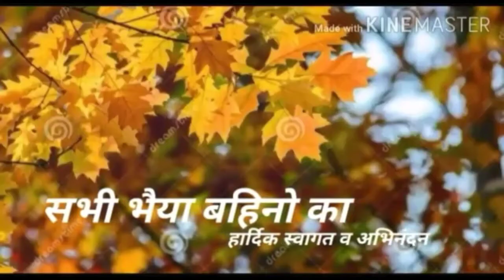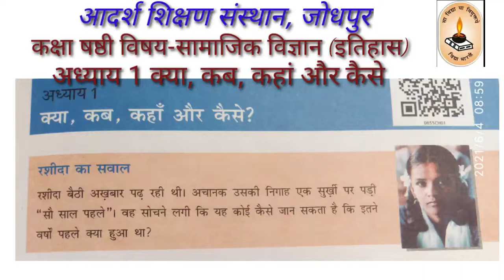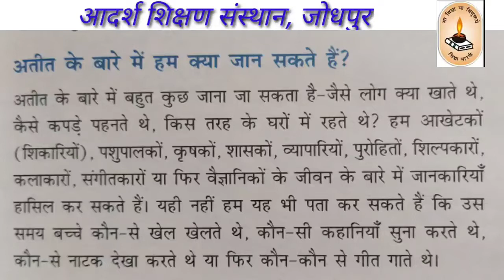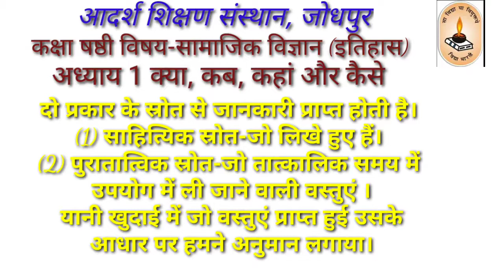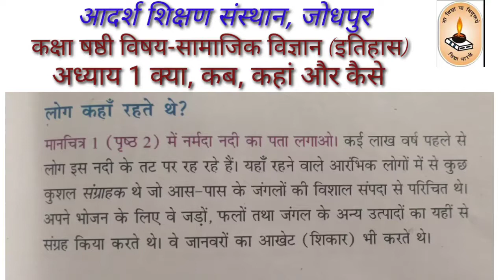Class 6th subject SST bhag itihaas अध्याय 1 क्या, कब, कहां और कैसे